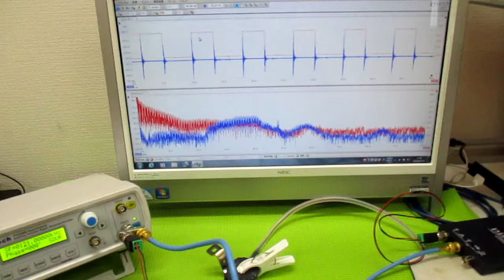対象物の振動モードに合わせた、超音波制御技術 ultrasonic-labo